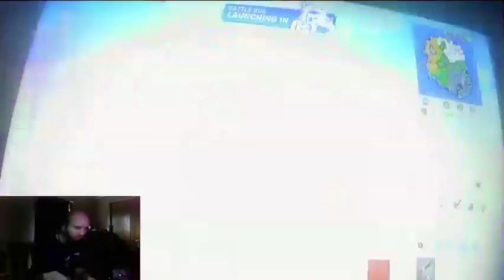Cyraxx can't Stream - fORTNITE N CHILL (Kick) (08/13/2023)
Cyraxx hops on Kick for another simply amazing stream